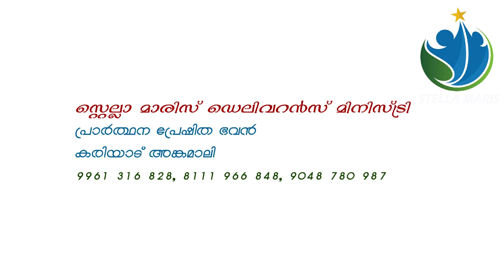വ്യാകുലമാതാവിന്റെ വണക്കമാസം അഞ്ചാം ദിനം | VYAKULAMATHAVINTE VANAKKAMASAM DAY 5 | STELLA MARIS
*ANTI-PIRACY WARNING* This content is Copyright to Stella Maris Media. Legal action will be taken against those who violate the copyright of the following material presented.
PRAYER MISSION HOME, KARIYAD
ANGAMALY, KERALA-683589